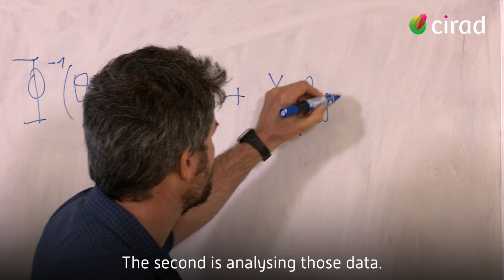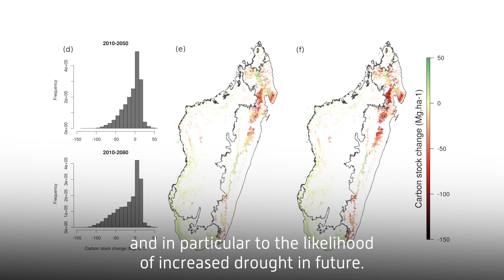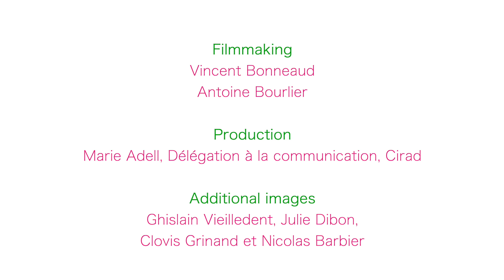Ghislain Vieilledent, ecologist specializing in tropical forests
Ghislain Vieilledent takes us on a journey to the heart of his work, his missions, his daily life and his commitment... This ecologist, from the AMAP joint research unit at CIRAD, studies the interactions between tropical forests and climate. With the JRC, the European Commission joint research centre, he has built models to establish deforestation scenarios for the year 2100.